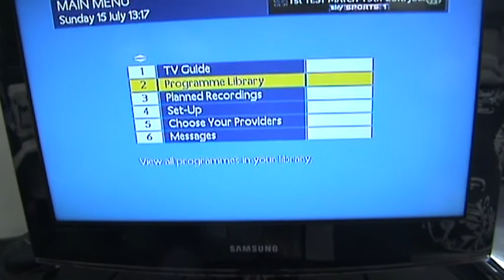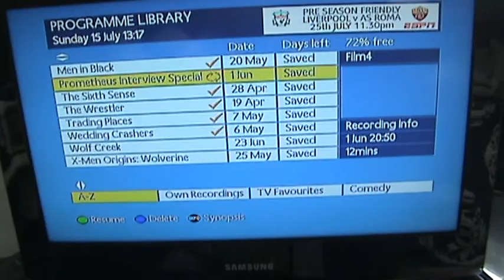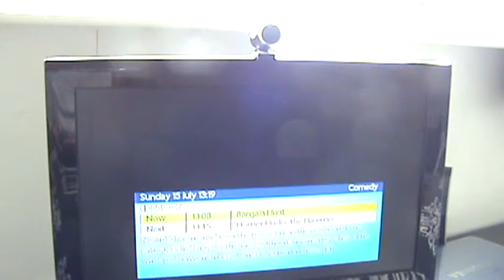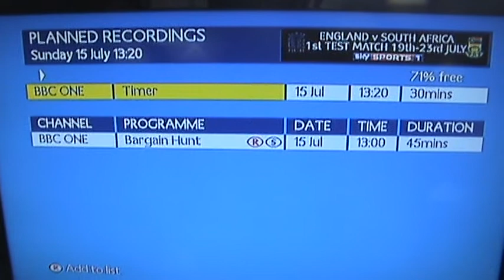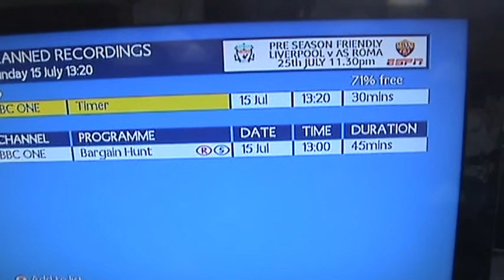Thomson DTI6300 Video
Demonstration of how the Thomson DTI6300 works. Recording playback and series link.